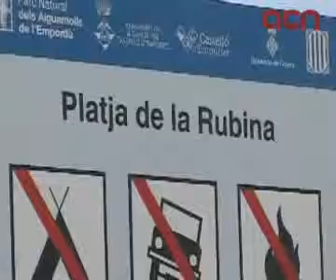Un home queda en estat crític després de caure-li un llamp a sobre a Castelló d'Empúries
Castelló d'Empúries (ACN).- Un home de nacionalitat francesa i d'uns 60 anys està ingressat en estat crític després que un llamp li caigués al damunt mentre es trobava a la platja de la Rubina de Castelló d'Empúries (Alt Empordà). Els fets van tenir lloc aquest dijous a la tarda, just abans de l'intens ruixat que va descarregar a la comarca. Quan l'home estava a punt de marxar de la platja, un llamp li va caure al damunt i li va engegar una descàrrega elèctrica, just a tocar de la caseta de la Creu Roja. La víctima va patir una aturada cardiorespiratòria i es va activar una ambulància per traslladar-lo fins a l'Hospital Josep Trueta de Girona, on ha quedat ingressat en estat crític a la Unitat de Cures Intensives (UCI).